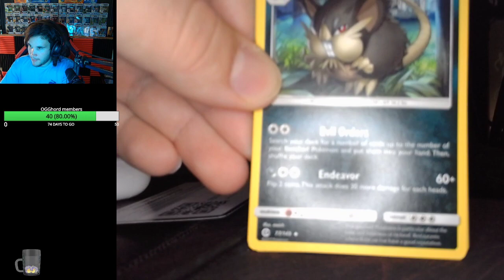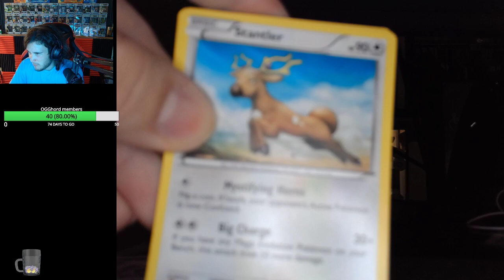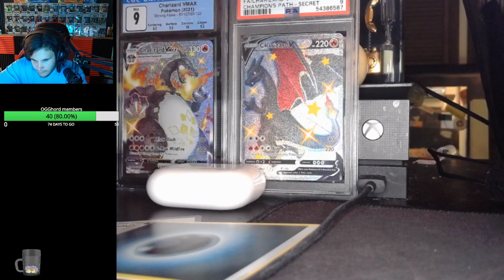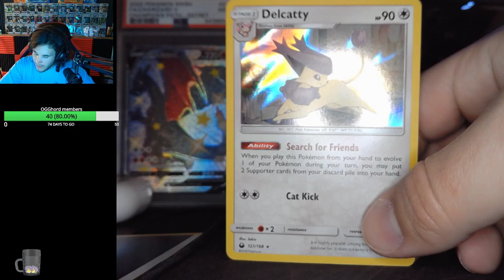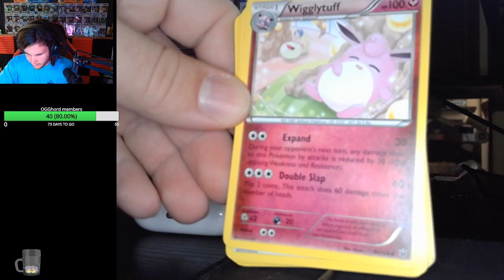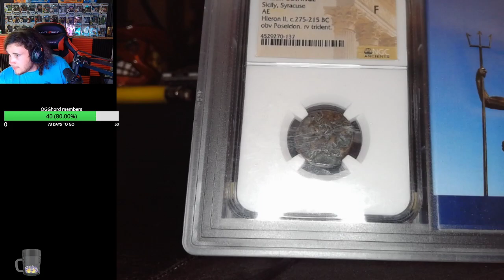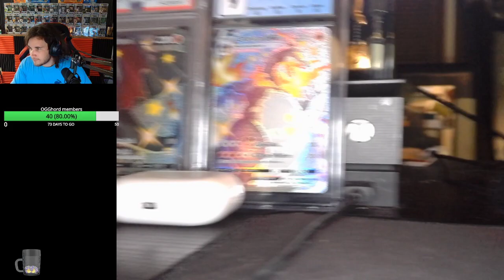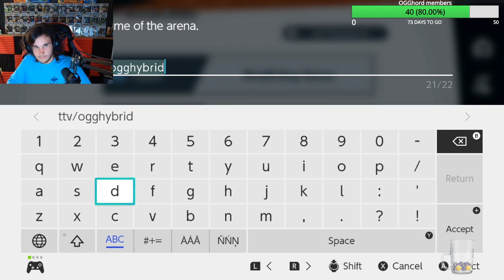destroying people in pokemon and unboxing a few cards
i am the grand master at pokemon no one can defeat me stop